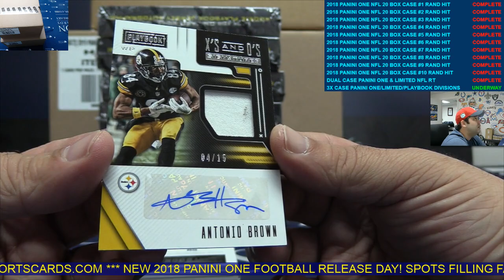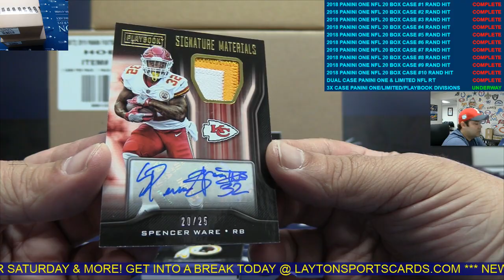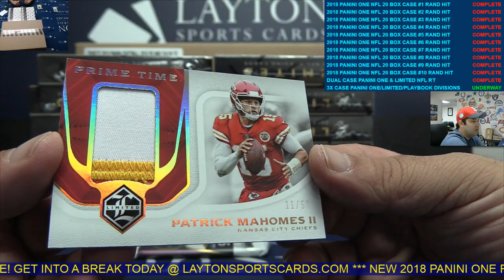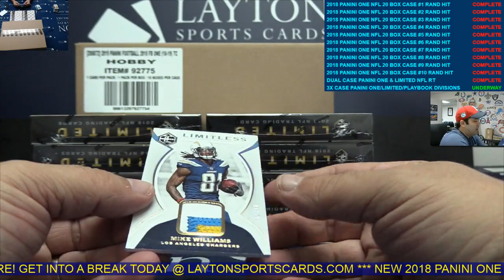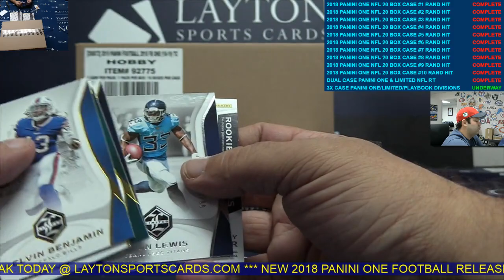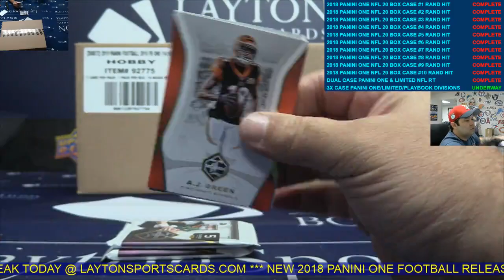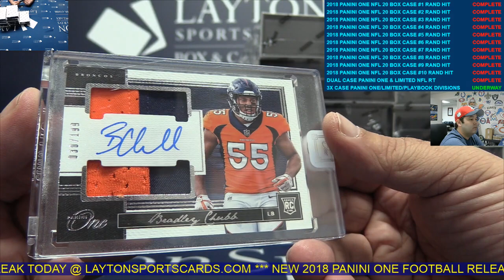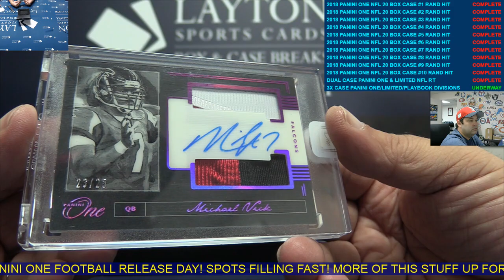Triple Case NFL - 2018 Panini One, Limited & Playbook Football